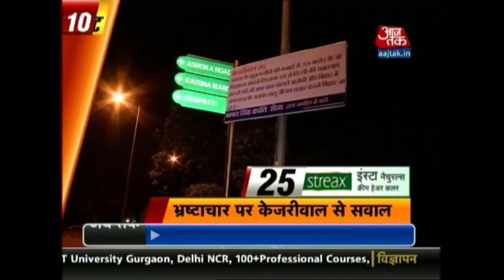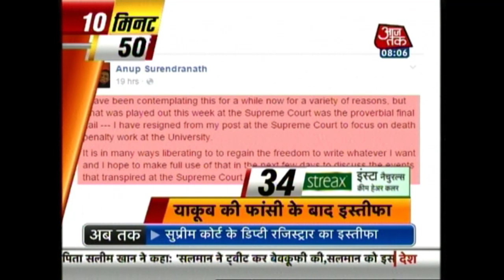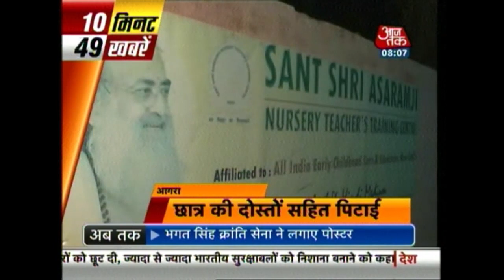10 Minute 50 Khabrien: August 2nd, 2015 | 8 AM